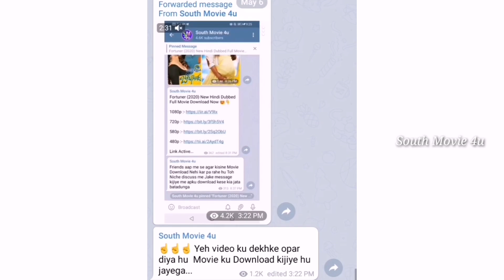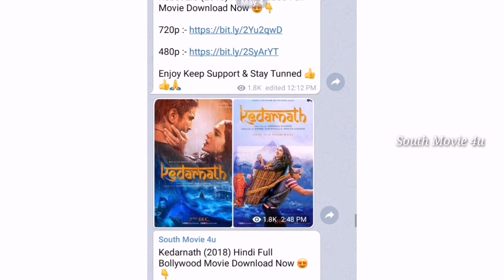Prema Kavali Full Movie Hindi Dubbed, Prma Kavali Hindi Dubbed Full Movie, Confirm Release Date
prema kavali full movie hindi dubbed

»» Copy Start ««
Title: Music The Best 3 Artist: Justin Seven Genre: Hip Hop & Rap Music End ««

prema kavali hindi full movie prema kavali hindi dubbing prema kavali hindi dubbed movie prema kavali hindi film